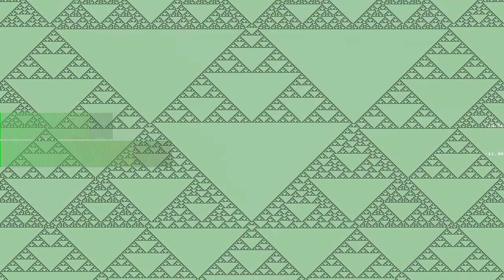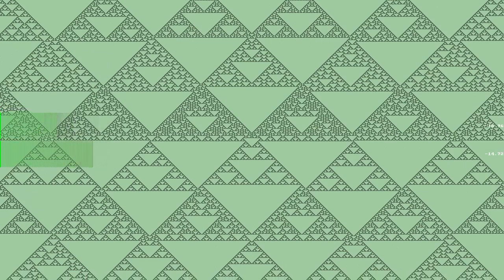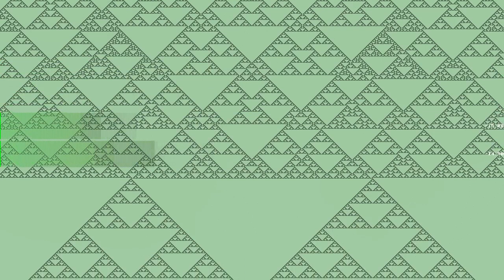Healing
“Healing” by Lee Rosevere